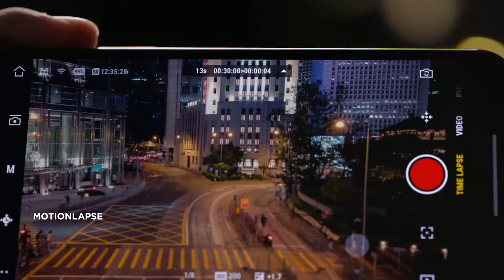DJI - Meet Osmo Pocket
Transform life’s moments into a cinematic memory in just seconds. Meet Osmo Pocket, the smallest 3-axis stabilized handheld camera DJI has ever designed. Able to capture stunning images thanks to a 1/2.3-inch sensor and 80° wide-angle lens, the Osmo Pocket is small enough to fit in your pocket and powerful enough to share your best moments at any time, no matter where life takes you.